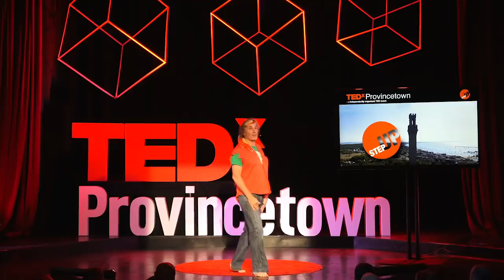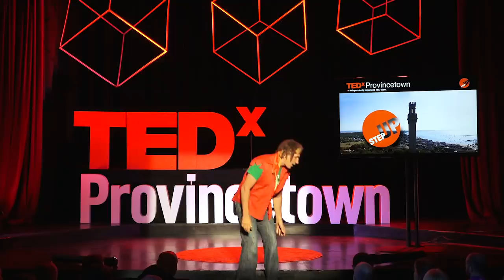Escape the "Cage of Normalcy": Be more | Ryan Landry | TEDxProvincetown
In this hilarious and astute take down of the dehumanizing "social contracts" of our contemporary society, prolific playwright and provocateur Ryan Landry explains why we're all so pissed off, offended and consumed with the need "to be right" and "to win." Step out of the cage, into the garden, and slough off the trap of "being normal." golddustorphans.org ryanlandry cageofnormalcy takingoffense givingoffense golddustorphans socialcontracts TEDxPtown TEDxProvincetown CapeCod Provincetown deathoftruth convenienceistheenemy Ryan Landry a prolific playwright and provacateur, explores our fixation on convenience and "talking offense" as a threat to freedom and truth. ryanlandry cageofnormalcy takingoffense givingoffense golddustorphans socialcontracts TEDxPtown TEDxProvincetown CapeCod Provincetown deathoftruth convenienceistheenemy feelignsarenottruth This talk was given at a TEDx event using the TED conference format but independently organized by a local community.